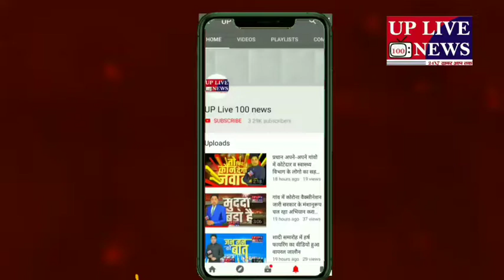दहेज के लिए पत्नी की गोली मारकर हत्या करने वाला वांछित अभियुक्त गिरफ्तार